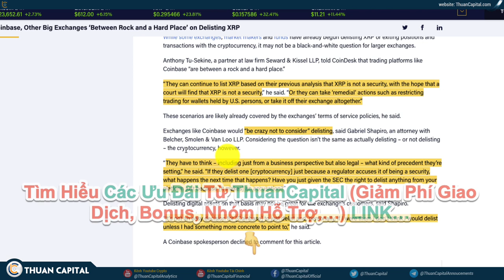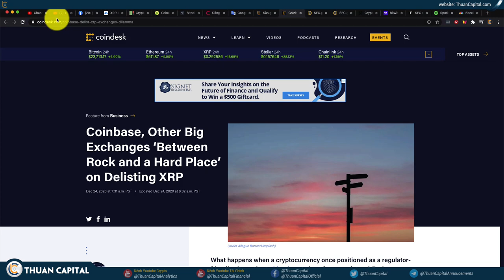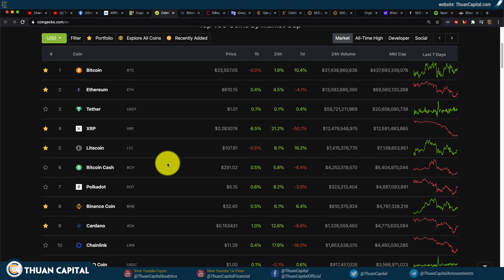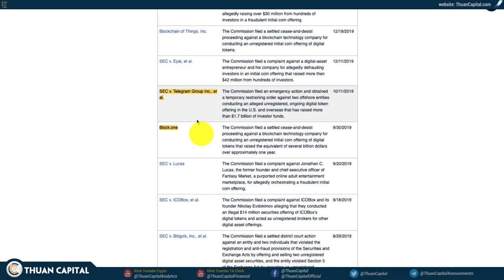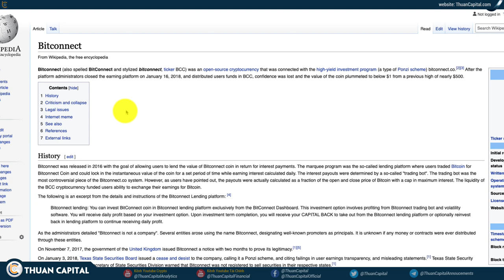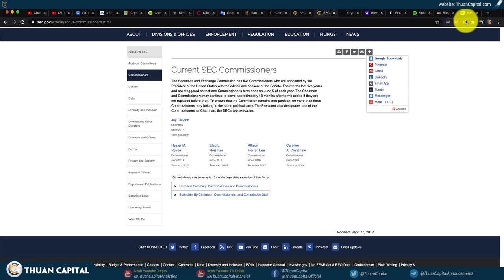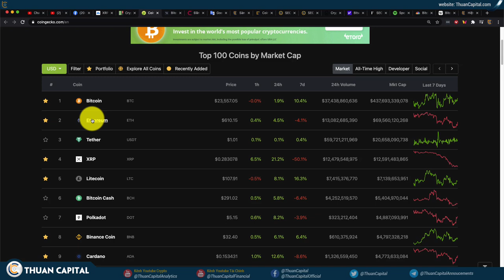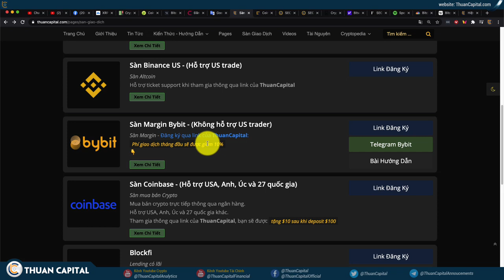883- SEC Kiện, XRP Lao Vực 50%, ALTS Dao Động - SEC Sẽ Kiện Các Token Khác? Phần 2